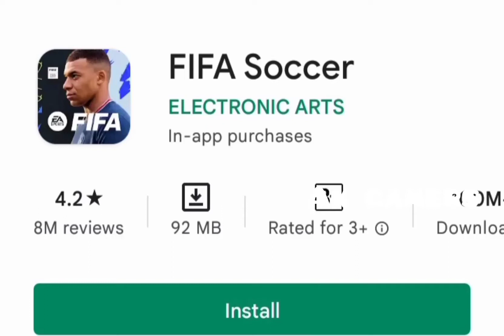Pes whatsapp status//Malayalam